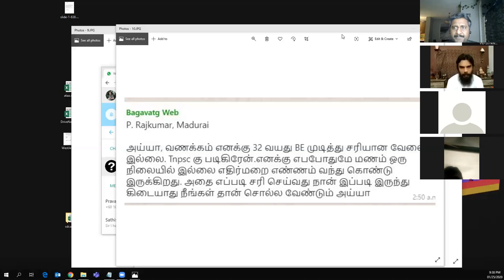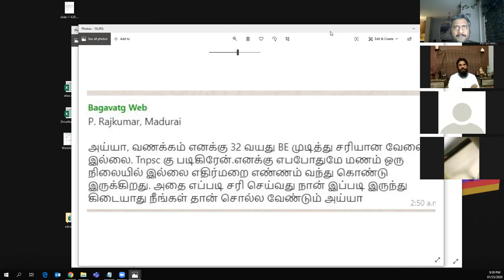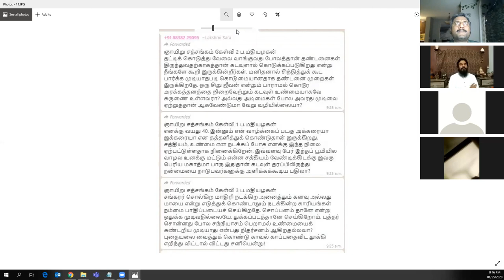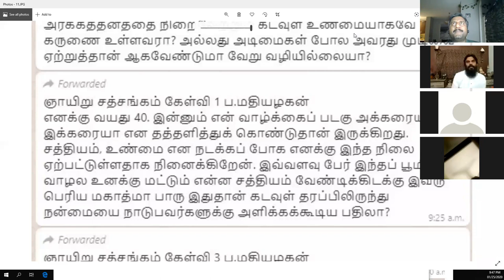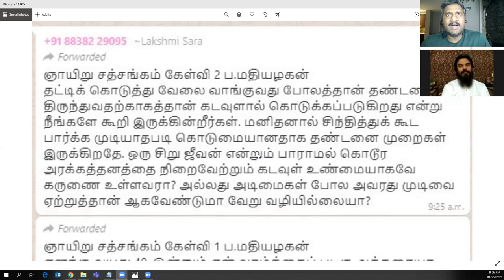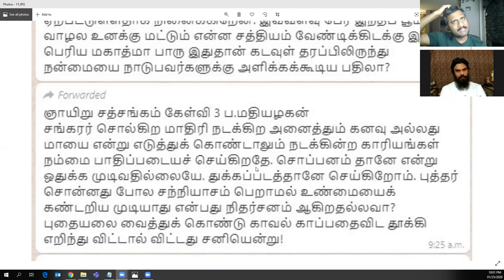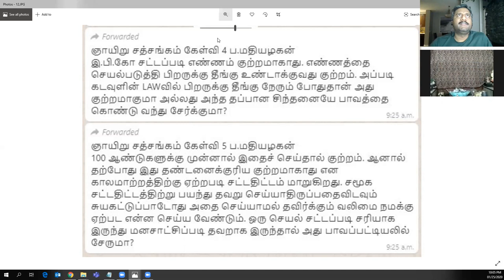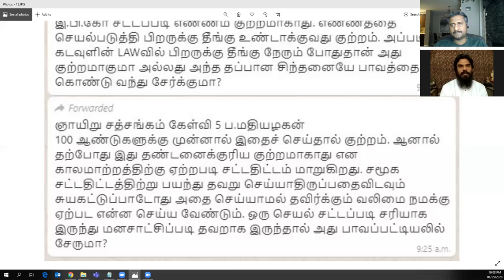ஞாயிறு காலை ஜனவரி 26ஆம் தேதி ஞாயிற்றுக்கிழமைநேரம்: காலை 9:30 to 10:30 am பேசுபவர்: திரு சந்திரசேகர்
Sri பகவத் ஐயா Introduction Whatsapp குழுவில் இணைய ஞாயிறு காலை கேள்வி பதில் மற்றும் கலந்துரையாடல் விவரங்கள். நாள் : ஜனவரி 26ஆம் தேதி ஞாயிற்றுக்கிழமைநேரம்: காலை 9:30 am to 10:30 am பேசுபவர்: திரு சந்திரசேகர்